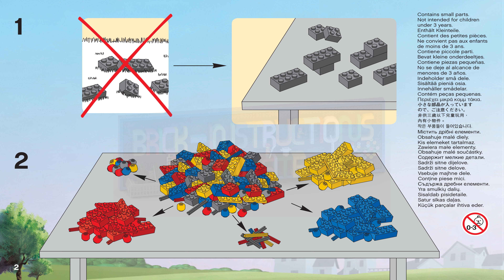LEGO instructions - Belville - 7587 - Horse Jumping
How to build the 2008 Lego Set 7587 - Horse Jumping